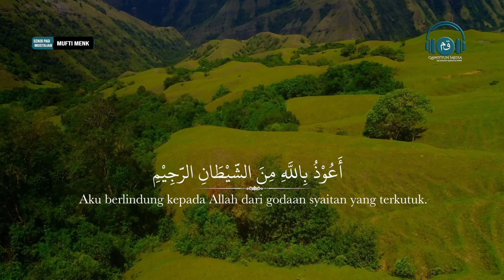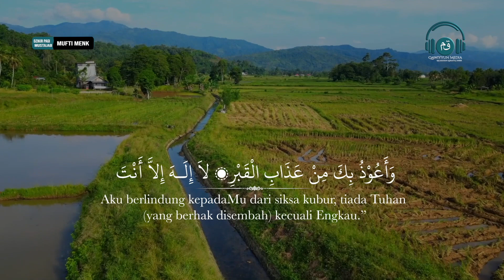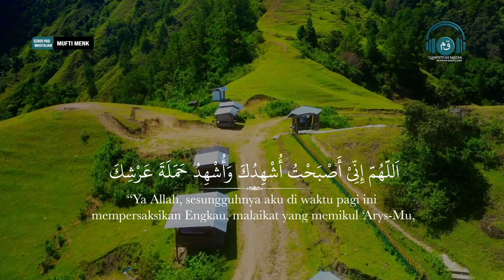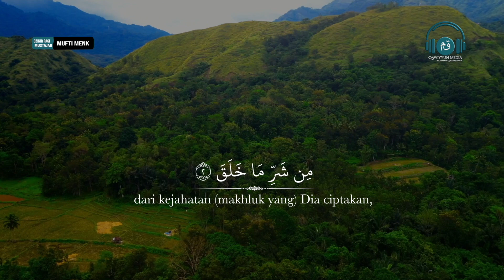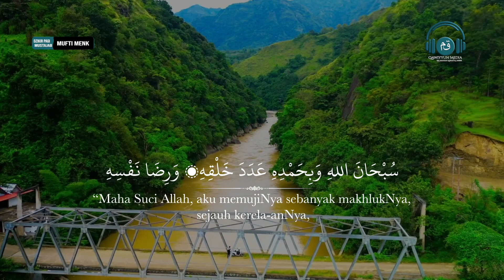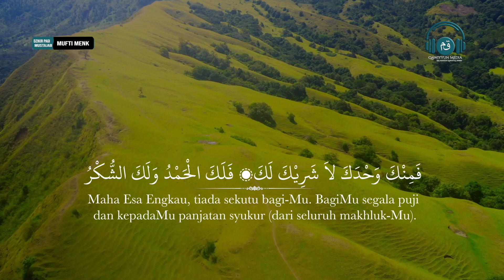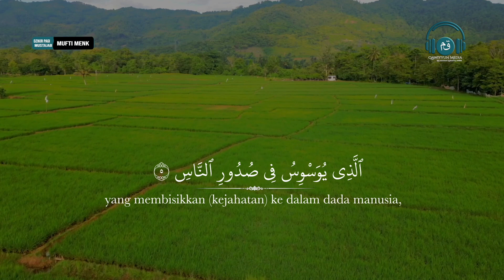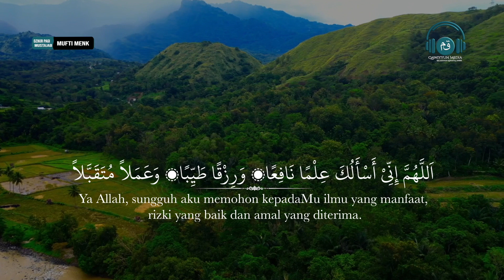Dzikir Pagi Hari Sabtu - Dzikir Mustajab Pembuka Rezeki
Bacaan Quran Dzikir Indah untuk Menenangkan Pikiran, Hati dan Jiwa. Surah Surah yang Menenangkan dengan Suara yang Lembut, Indah dan Merdu serta ditambahkan dengan Visual yang Menarik dan Menyejukkan.